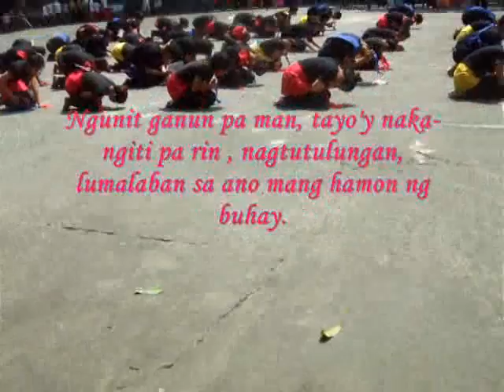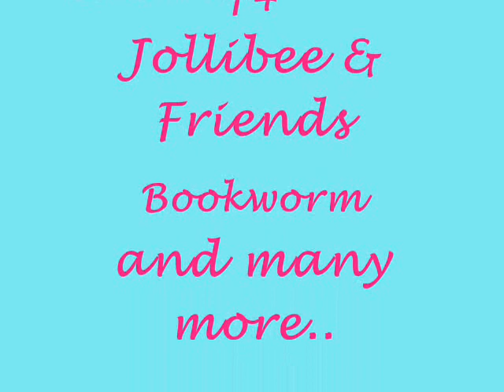III - ATHENA (Dakilang Lahi)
AUAMC BUWAN NG WIKA `12 Celebration
Interpretative Dance
Performance of III - ATHENA under Ms. Marites Amoto

*Winner/1st place